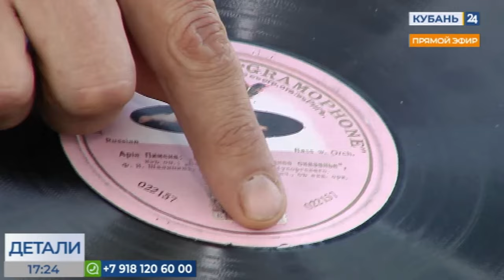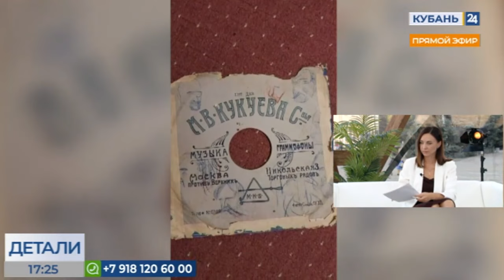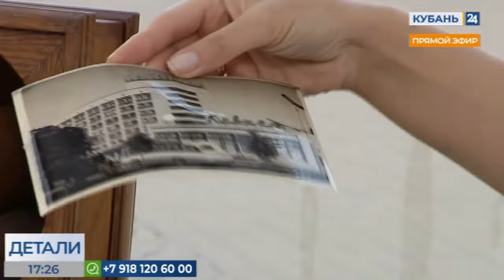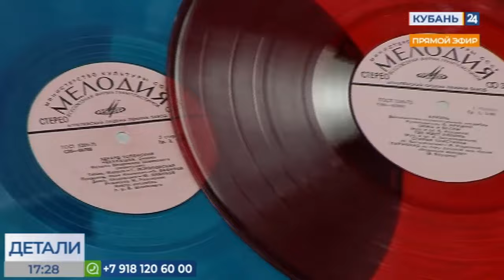Алексей Виткалов： граммофон во все времена был роскошью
26 сентября день рождения граммофона.